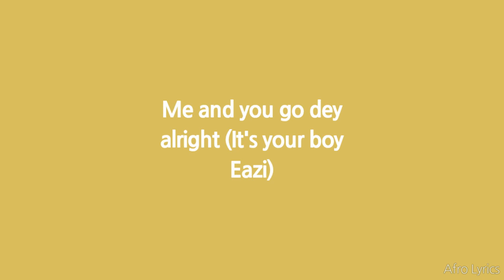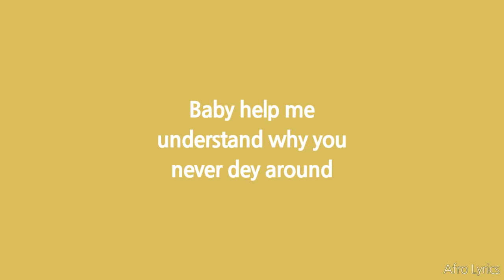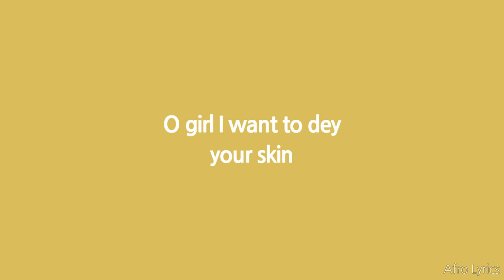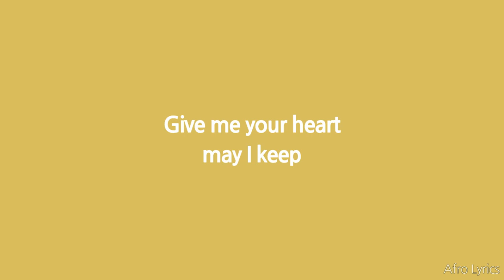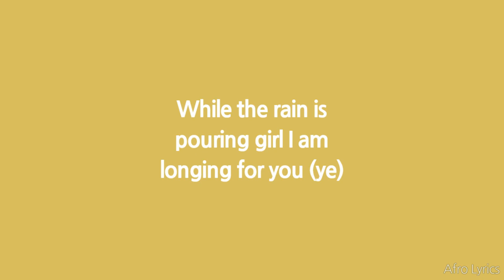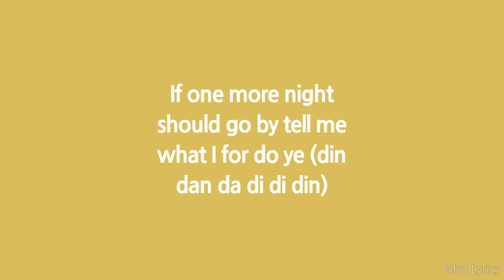Mr Eazi - Dabebi ft. King Promise & Maleek Berry (Lyrics)